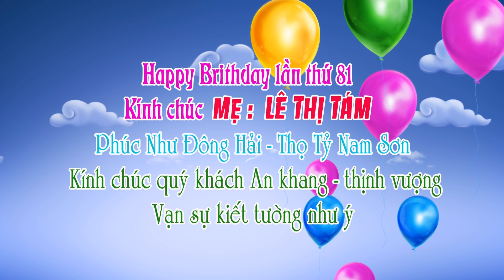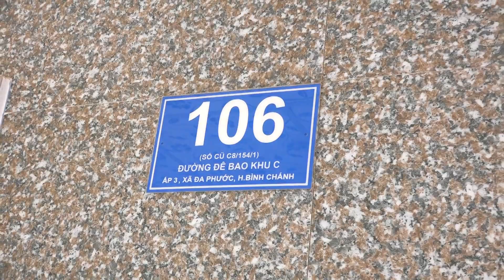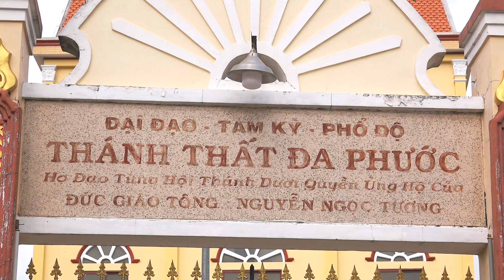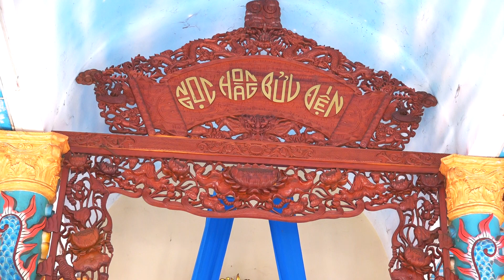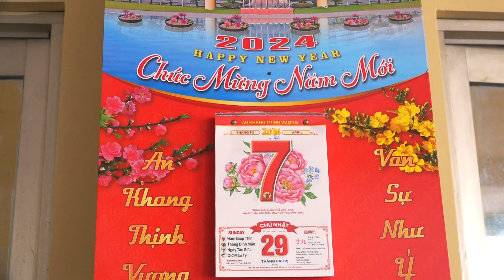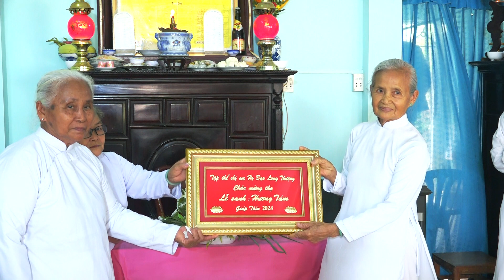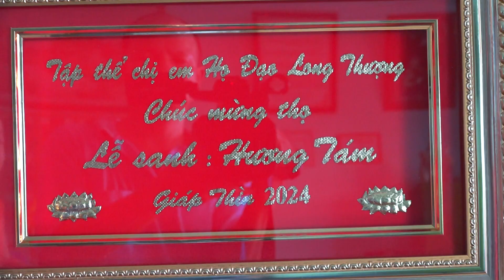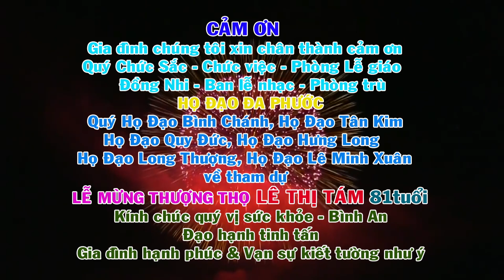Lễ Mừng Thọ Mẹ LÊ THỊ TÁM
Photo Mộng